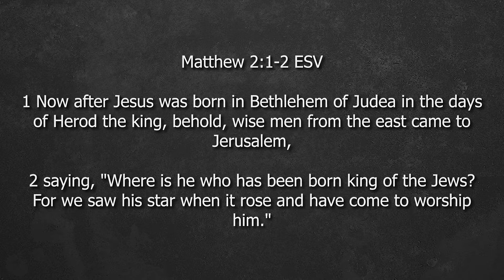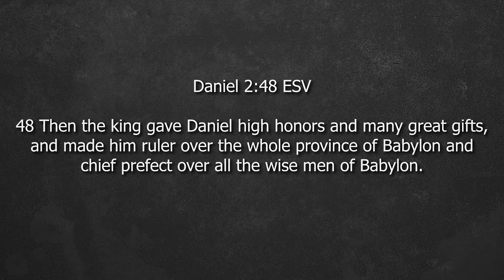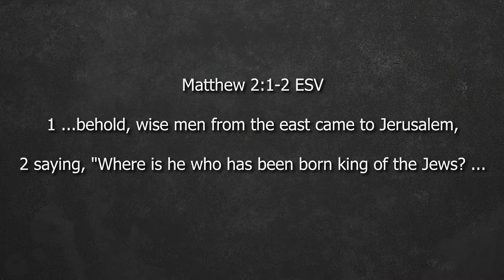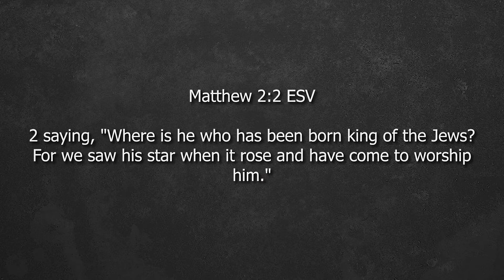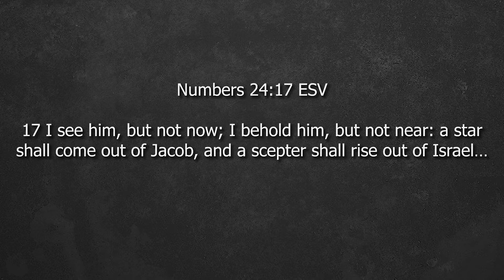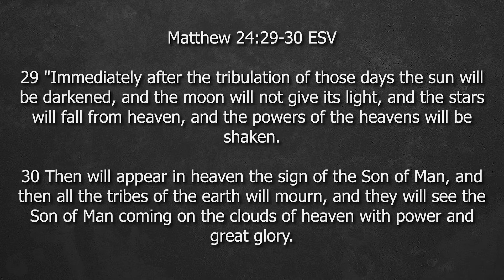New Providence Baptist Church - Guyton, GA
New Providence Baptist Church - 1/3/21 - Pastor Erik Palmberg